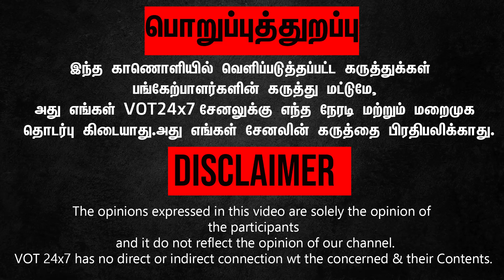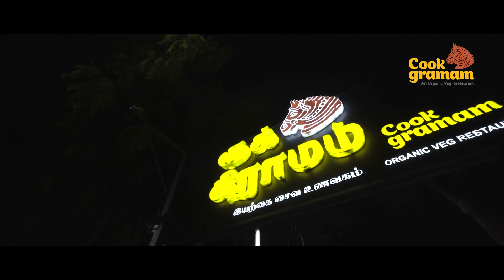Madurai ஆதீன மடத்திற்கு மிகப்பெரிய அச்சுறுத்தல் ஏற்பட்டுள்ளது.-Arjun Sampath பரபரப்பு பேட்டி..!